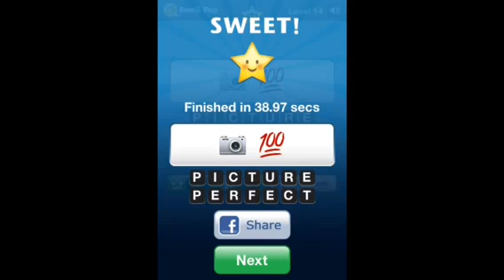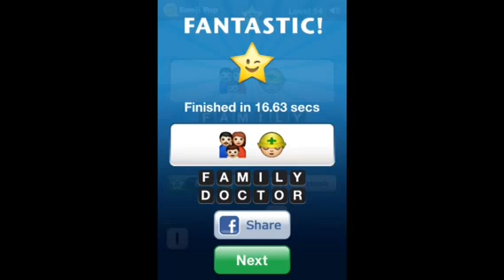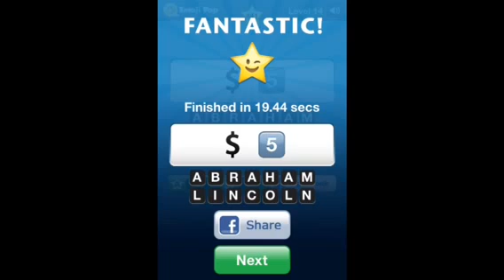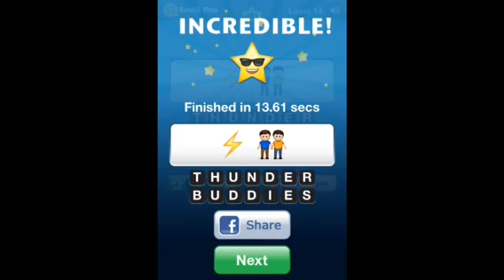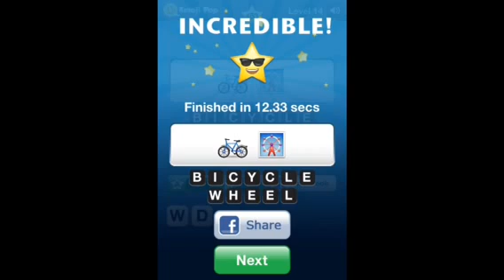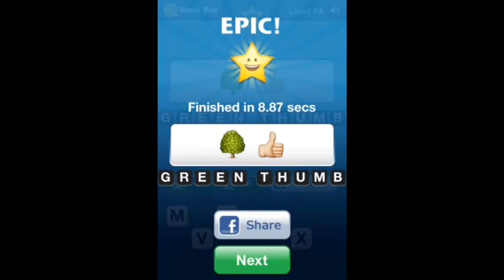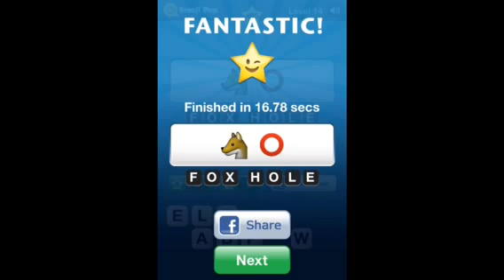Emoji Pop - Level 14 All Answers 430-469